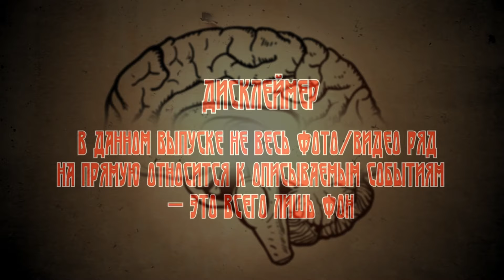Рассказы Судмедэксперта: ТРИ ОБЫЧНЫХ КРИМИНАЛЬНЫХ АБОРТА (автор: Андрей Ломачинский).